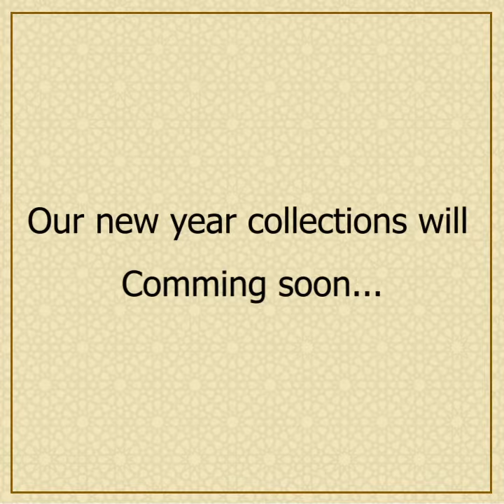Happy new year 2023